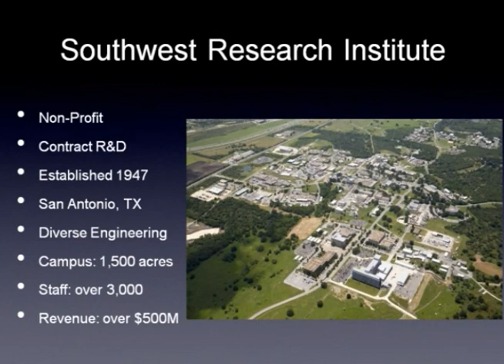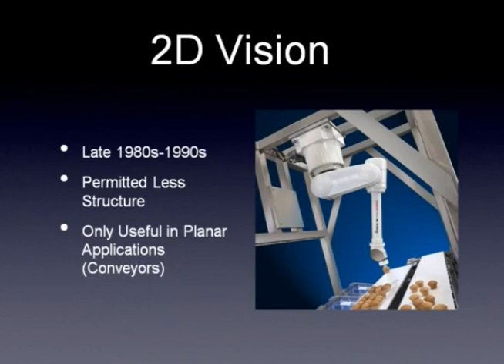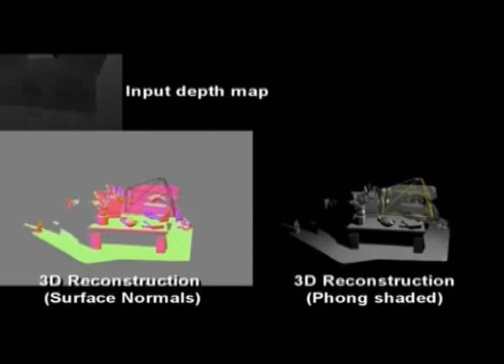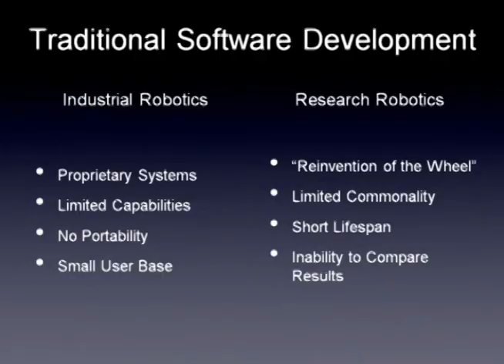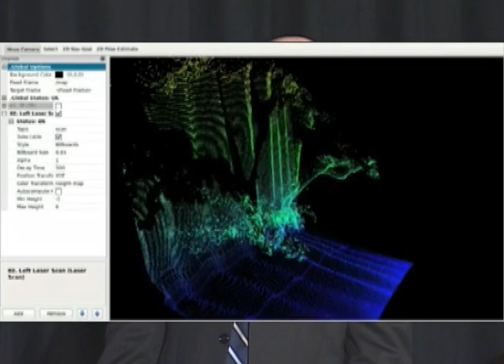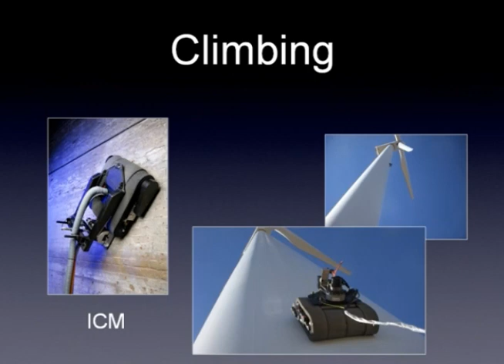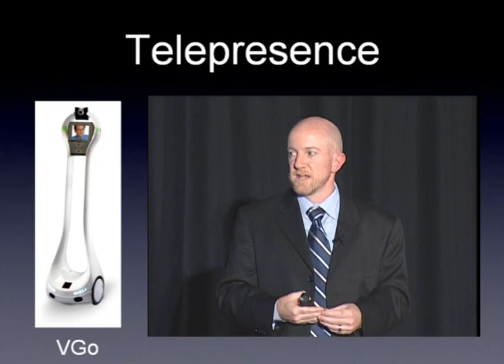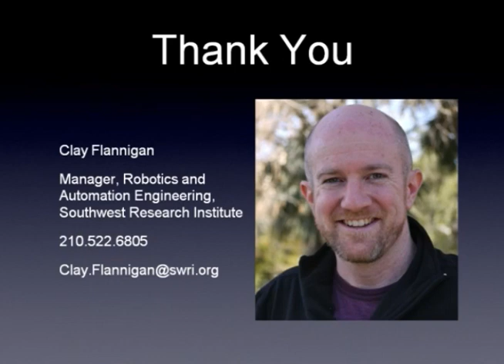Industrial Robotics: Advancements in Sensing, Software, Mobility, & Safety Driving Innovation [2012]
Clay Flannigan, Manager, Robotics and Automation Engineering Section
Mr. Flannigan supervises a group at SwRI that focuses on transitioning basic research to real-world automation solutions for industrial systems.  Areas of expertise include sensing and perception, machine learning, robotic manipulation and mobility.  Mr. Flannigan is involved in programs that include self-driving vehicles, some of the largest robots in the world, and robotic systems that are able to adapt to dynamic environments.  He has a Master of Science in Mechanical Engineering and has over 15 years of experience developing automation solutions.